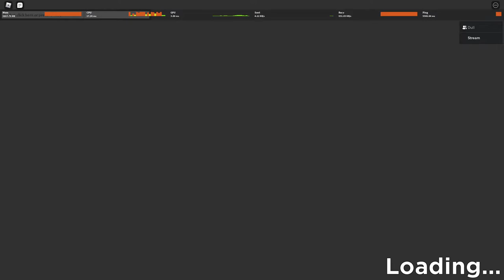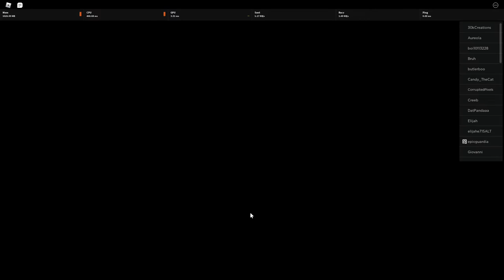wr for setting a balloon on fire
relish